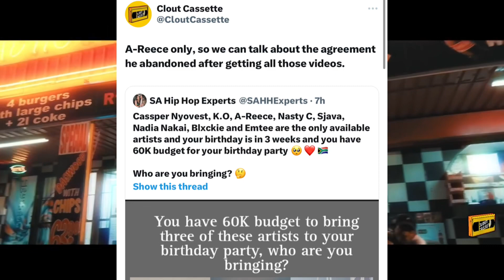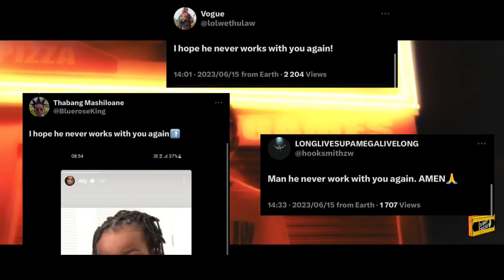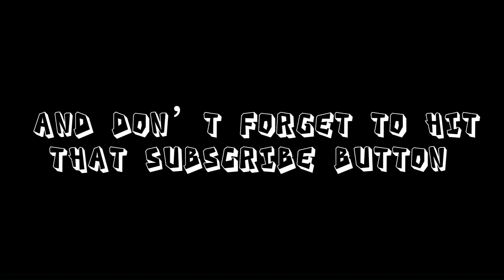A-Reece Executively Produces Dj Clen's Album‼️Fans attack Clout Cassette aft Reconciliation w/ Reece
A-Reece executively produces Dj Clen's album , Reece & Clout Cassette Reconcile after a social media frenzy that has been ongoing for a couple of days! let's get into it💪🏾